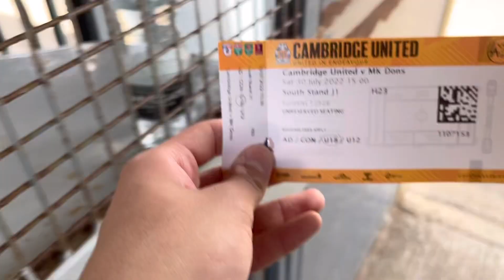MK Dons VLOG 2022/23 Season | EFL League One | Cambridge VS MK Dons | (AWAY)